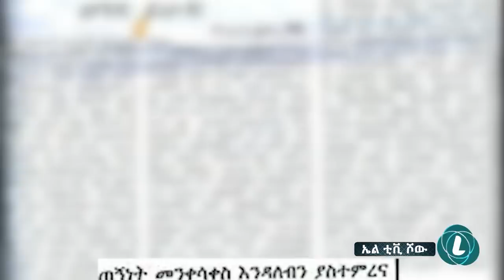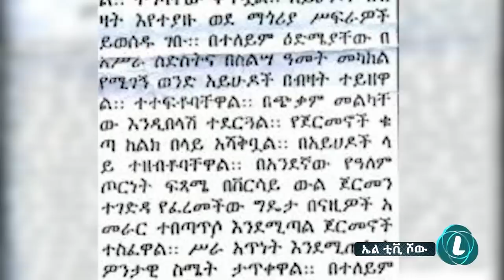LTV SHOW : አማራ ሀገር አልመሰረተም - እስክንድር ነጋ (ክፍል 2)